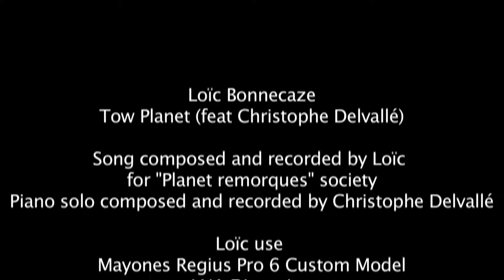L.B - Tow planet (feat christophe delvallé) demo HD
Song composed and recorded by Loïc Bonnecaze.
Piano solo is composed and recorded by Christophe Delvallé. Thanks to him!

Play on Mayones regius pro 6 "Loïc Bonnecaze" custom model, lna distortion.
Sound recorded with two notes torpedo vb-101.